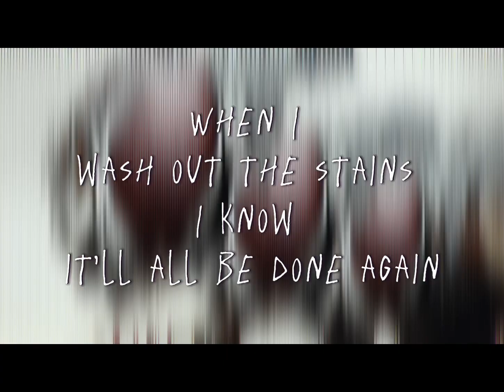Wouldn’t Hurt A Fly prod. critix |lyric video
follow critix and me on IG @iluvcritix @thycomedian & on Twitter @ripthycomedian

Link to Critix’s channel and trak train below!